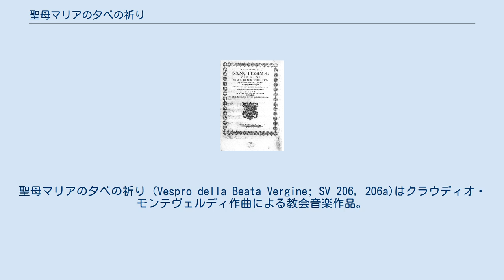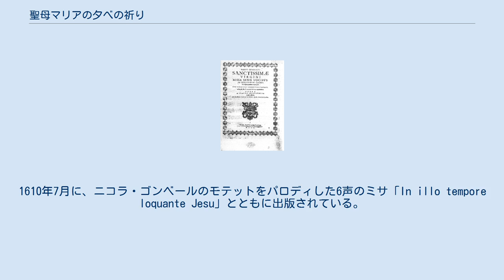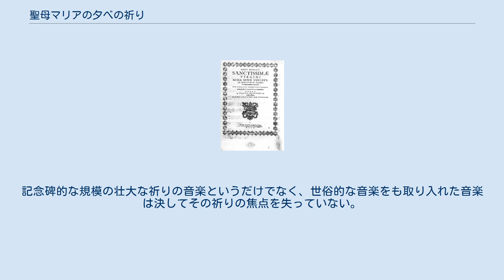聖母マリアの夕べの祈り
聖母マリアの夕べの祈り (Vespro della Beata Vergine; SV 206, 206a)はクラウディオ・モンテヴェルディ作曲による教会音楽作品。
 カトリック教会での聖務日課の一部である晩課が元になっている。
演奏に90分を要し、ソロと合唱とオーケストラが必要な大規模な作品で、これはバッハ以前の教会音楽では最大のものであったと考えられる。
 この作品は、カトリック教会の典礼に使用されてきた聖母マリアに関する複数の聖書のテキストから構成されている。
 この作品はモンテヴェルディにとっての初めての宗教音楽で、自身が分化を提案した第一作法と第二作法を同化させながら作曲されている。
1610年7月に、ニコラ・ゴンベールのモテットをパロディした6声のミサ「In illo tempore loquante Jesu」とともに出版されている。
現在でもこの作品が書かれた動機は分かっておらず、音楽学者たちの議論が続いている。
グラハム・ディクソンの主張によれば、晩課よりも聖バルバラ殉教日（12月4日）のためによりふさわしく書かれているという説もある。
その論拠として、雅歌のテキストは他の女性聖人と関連付けられるものであり、マリアについて歌った曲は他の女性聖人の名前に簡単に差し替えられるという点を挙げている。
モンテヴェルディはこの曲を晩課のための音楽として「市場性の高いもの」を目指して作った可能性がある。
 この曲は、モンテヴェルディがマントヴァ宮廷の楽長をしていた1610年にヴェネツィアで出版された。
どちらかの都市でモンテヴェルディ自身が演奏したという確実な記録はない。
この作品は、ヴェネツィアやローマでの役職のためのオーディションのために書かれた可能性がある。
（モンテヴェルディは1613年にサン・マルコ寺院の楽長に就任する） この作品の規模は記念碑的で、人数の面と技術の面で十分な合唱団（最大10声）と7つの異なるソリストが要求される少人数の合唱隊が必要になる。
興味深いことに、ヴァイオリンとコルネットにはソロパートが要求されているが、リピエーノの楽器については指定されていない。
さらに、モンテヴェルディはそれぞれの詩篇の前に挿入されるべき単旋律聖歌のアンティフォナ（交唱）を指定していない。
これによって、演奏者自身がその時々に応じた器楽作品などを選択することができる。
このような選択の例は他にも、マニフィカトに二つの版があることからも言える。
（一つの版はより小さいグループでも演奏可能に書かれている）これはこの作品が単一の作品で演奏されるものではなく、個別に演奏されていた可能性があるためだと考えられている。
 この作品に見られる、モンテヴェルディ独自の各楽章へのアプローチは評価を確立している。
記念碑的な規模の壮大な祈りの音楽というだけでなく、世俗的な音楽をも取り入れた音楽は決してその祈りの焦点を失っていない。
グレゴリオ聖歌を定旋律として用いることによって全体の統一性を図ることを達成している。